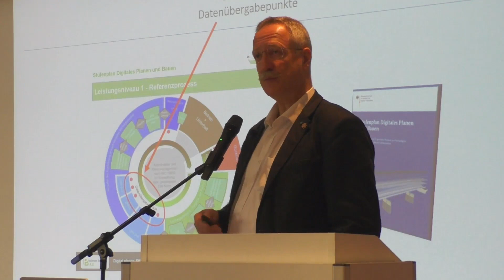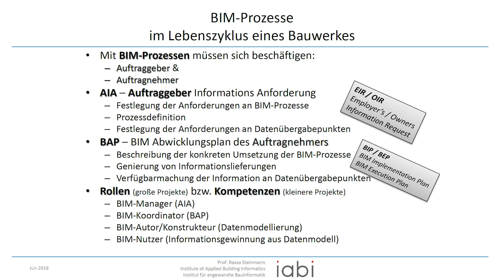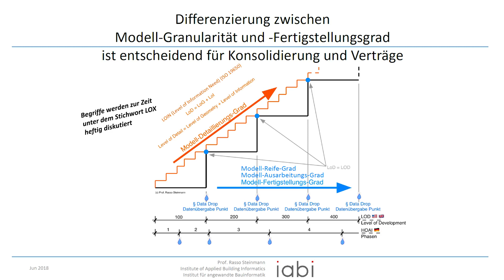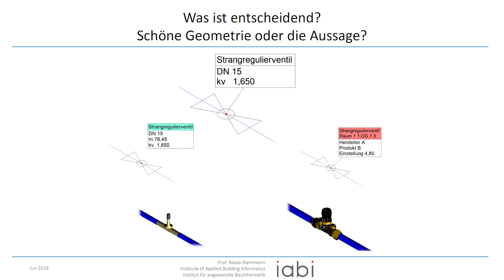buildingSMART-Deutschland: "IFC, BCF & Co." - Teil 7: Datenübergabepunkte (Data Drops)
Prof. Rasso Steinmann, Vorstandsvorsitzender von buildingSMART Deutschland, spricht im siebten Teil unserer Serie über Datenübergabepunkte (Data Drops) bei der Datenübermittlung. Er schildert, dass diese Datenübergabepunkte bezüglich des Zeitpunkts und der Charakteristik abgestimmt werden müssen, um eine effektive Datenübermittlung zu gewährleisten. In Kürze folgt Teil 8 der Serie mit dem Titel: BIM-Regelsetzung.